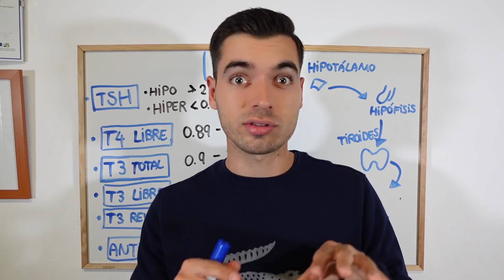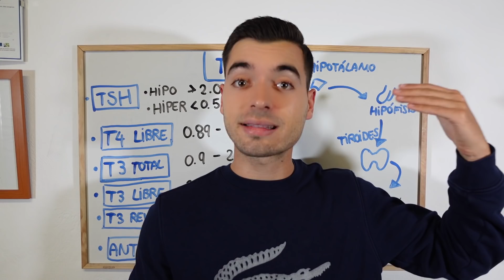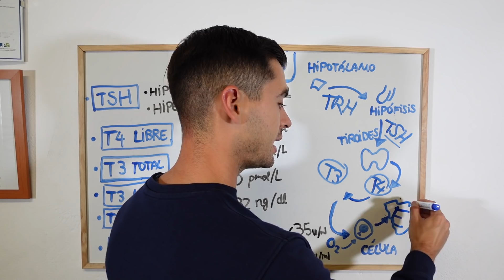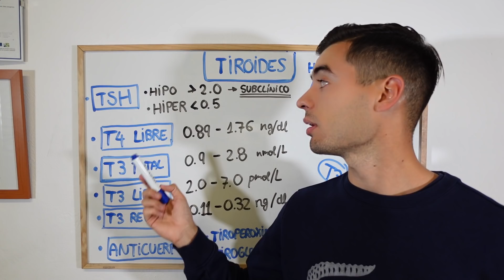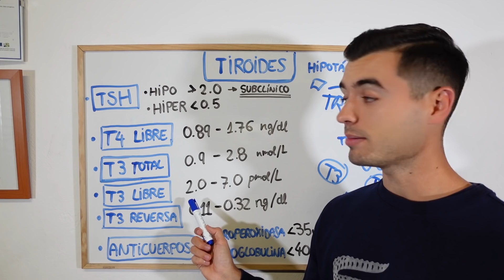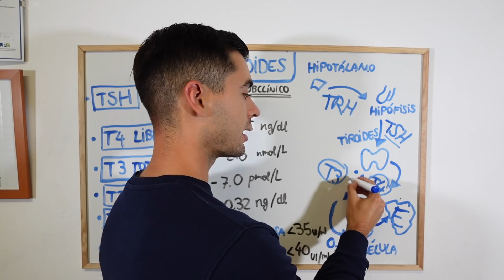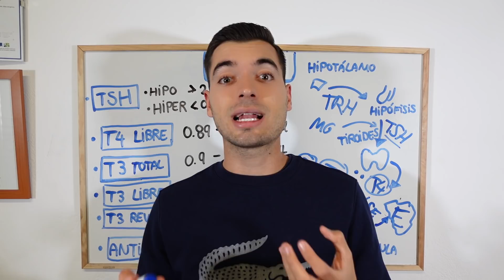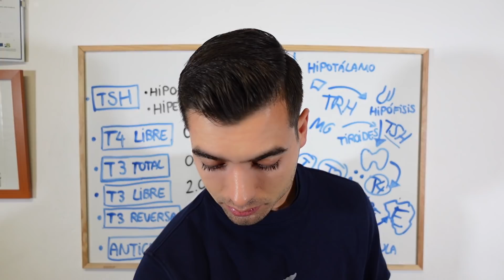CONOCE LA SALUD DE TU TIROIDES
TIENES PROBLEMAS DE TIROIDES ¡ Y NO LO SABES !

Estamos ante UNA EPIDEMIA SILENCIOSA.

La TIROIDES DAÑADA es BASTANTE COMÚN, más de lo que se piensa. Algunos INVESTIGADORES de tiroides estiman que 4 DE CADA 10 PERSONAS presenta cierto grado de DAÑO en la TIROIDES.

De hecho, el HIPOTIROIDISMO SUBCLÍNICO es una condición donde el paciente tiene las HORMONAS TIROIDEAS (TSH, T3 y T4) en rango correcto pero presenta la mayoría de SÍNTOMAS de hipotiroidismo, que son los siguientes:

1, AUMENTO DE PESO
2. ESTREÑIMIENTO
3. CANSANCIO Y FATIGA
4. CARA Y OJOS HINCHADOS
5. PIEL SECA
6. CAÍDA DEL CABELLO
7. BAJA TEMPERATURA CORPORAL
8. FRÍO EN EXTREMIDADES
9. DEBILIDAD Y DOLOR MUSCULAR
10. PERIODOS IRREGULARES

¿POR QUÉ ME BAJA LA ENERGÍA Y LA TEMPERATURA CON HIPOTIROIDISMO?

La TSH estimula la TIROIDES para producir las hormonas T4 y posteriormente la T3, la HORMONA ACTIVA que controla la entrada de OXÍGENO en la CÉLULA permitiendo obtener ENERGÍA y CALOR.

Si la TIROIDES tiene el mínimo DAÑO, la producción de hormonas tiroideas será POCO EFICIENTE, y habrá baja OXIGENACIÓN CELULAR. El METABOLISMO SE VIENE ABAJO: Ganancia de GRASA, baja ENERGÍA y tránsito INTESTINAL reducido.

¿CÓMO MEJORO MI SALUD TIROIDEA?

1. APORTE DE MINERALES VITALES PARA LA TIROIDES

SELENIO: Permite la conversión de T4 a T3.

ZINC: Permite que la T3 conecte con el RECEPTOR CELULAR para procesos metabólicos necesarios.

YODO: Las hormonas T4 y T3 están FORMADAS DE YODO, la T3 se llama triYODOtironina, sin yodo no hay nada.

MAGNESIO: Permite que la HIPÓFISIS le mande la orden a la tiroides de que trabaje por medio de la TSH: hormona ESTIMULANTE del tiroides.

HIERRO: Permite AUMENTAR las concentraciones de T4 y T3 en pacientes de HIPOTIROIDISMO

2. EVITANDO TENER EL AZÚCAR ALTO, QUE DAÑA TU TIROIDES Y AUMENTANDO LA VITAMINA D Y LA EXPOSICIÓN SOLAR

En pacientes con ENFERMEDAD TIROIDEA, ESTUDIOS demuestran que la GLUCOTOXICIDAD (exceso de azúcar en el organismo) es un GRAN FACTOR DE RIESGO. La RESISTENCIA A LA INSULINA es COMÚN en hipotiroidismo, además de la DEFICIENCIA DE VITAMINA D (debes exponerte al Sol)

Por tanto, deberías llevar una DIETA enfocada a REVERTIR/PREVENIR la resistencia a la insulina complementando con EJERCICIO FÍSICO y AYUNO INTERMITENTE (No más de 14-16 horas en hipotiroidismo).

REFERENCIA
(1) “Low Vitamin D Deficiency Associated With Thyroid Disease Among Type 2 Diabetic Mellitus Patients”

3. LIMITANDO EL GLUTEN Y LOS LÁCTEOS PASTEURIZADOS DE VACA

¡¡ GLUTEN Y LACTOSA SON COMUNES INTOLERANCIAS EN HIPOTIROIDISMO !!

Hay tipos de HIPOTIROIDISMO por ENFERMEDADES AUTOINMUNES (Graves y Hashimoto), donde el GLUTEN y la LACTOSA podrían aumentar los ANTICUERPOS y EMPEORAR la enfermedad: digestiones pesadas y estreñimiento.

Estas enfermedades pueden tener su ORIGEN en un INTESTINO PERMEABLE. Consumir GLUTEN puede ocasionar PERMEABILIDAD (1), si hay SENSIBILIDAD al gluten, puede generar una AUTOINMUNE (2) y eliminarlo muestra MEJORÍAS en la TIROIDES (Hashimoto) (3)

REFERENCIAS
(1) “Leaky gut and autoinmune diseases”
(2) “High Proportions of People With Nonceliac Wheat Sensitivity Have Autoimmune Disease or Antinuclear Antibodies”
(3) “The Dietary Intake of Wheat and other Cereal Grains and Their Role in Inflammation”

4. LIMITNADO LOS ALIMENTOS GOITRÓGENOS QUE ALTERAN LA FUNCIÓN TIROIDEA

Los GOITRÓGENOS son sustancias que DIFICULTAN la función de la TIROIDES IMPIDIENDO que produzca sus HORMONAS, por tanto el METABOLISMO se RALENTIZA. Algunos alimentos que los contienen son:

-CACAHUETE

-SOJA

-CRUCÍFERAS: Coliflor, coles, repollo.. (en exceso)

-HOJAS VERDES (espinacas, rúcula..)

5. SUPLEMENTANDO CON SU MATERIA PRIMA: L-TIROSINA (1-1,5 G AL DÍA POR NORMA)

La DOPAMINA es el NEUROTRANSMISOR que te permite despertarte con energía y ganas de hacer cosas, sin dopamina estamos apáticos. Las personas con hipotiroidismo tienen MENORES NIVELES de dopamina.

La L-TIROSINA es el AMINOÁCIDO PRECURSOR de la DOPAMINA, y además permite a la TIROIDES FUNCIONAR ADECUADAMENTE formando las hormonas e interactuando con el YODO.

HUEVOS, JAMÓN, ALMENDRAS, AGUACATE, CARNES Y PESCADOS son ricos en L-TIROSINA. ¡ Cuidado con el AZÚCAR! Provoca que la l-tirosina se DESVÍE de su RUTA.

6. GESTIONANDO EL ESTRÉS: MEDITACIÓN, EARTHING, EJERCICIO, EVITANDO RELACIONES TÓXICAS...

7. COMIENDO SALUDABLE, BAJO EN CARBOHIDRATOS, CON SUFICIENTE GRASA SALUDABLE Y PROTEÍNA DE ALTO VALOR BIOLÓGICO.

8. DESCANSANDO 8 HORAS DIARIAS.

🎁 Recibe GRATIS un consejo de salud al día para estar SANO sin depender de fármacos